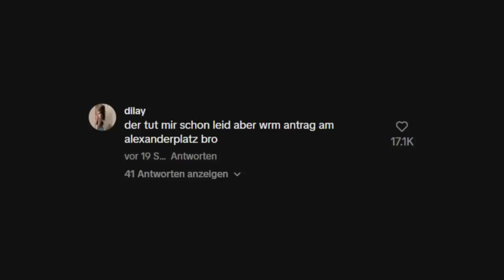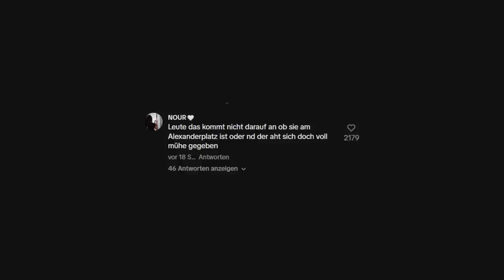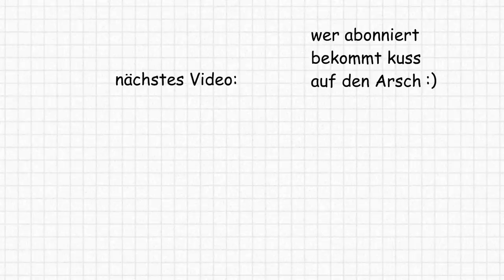Er Verkackt Live Den Heiratsantrag 💀